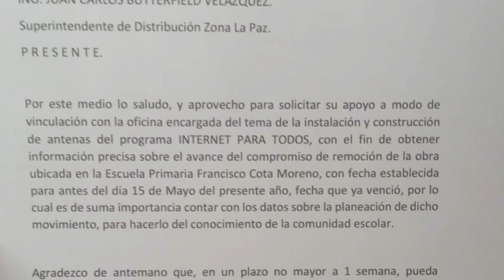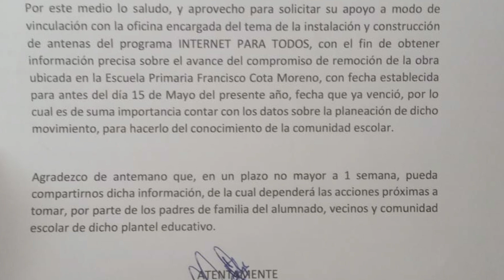LaNota con Alinne Mekler: Acuerdo entre SEP BCS y padres de familia, CFE no ha removido antena📡.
LaNota con Alinne Mekler: Pese al acuerdo entre SEP BCS y padres de familia, CFE no ha removido antena en primaria📡.